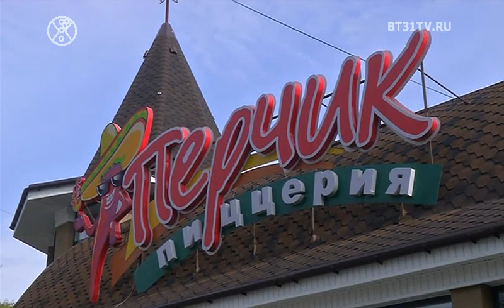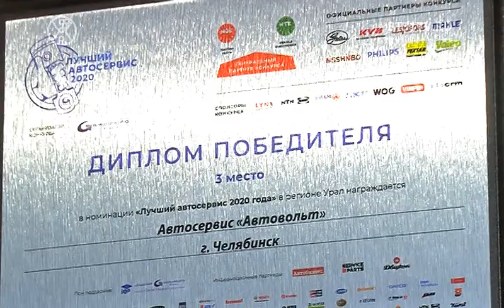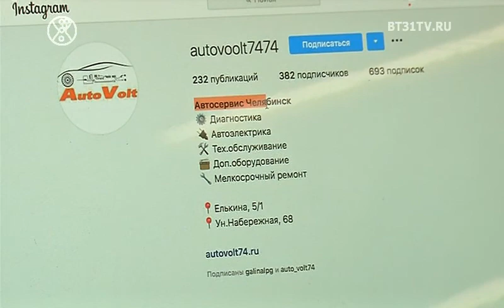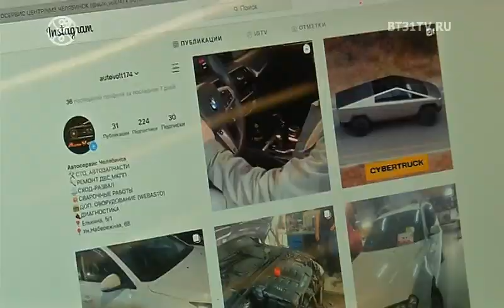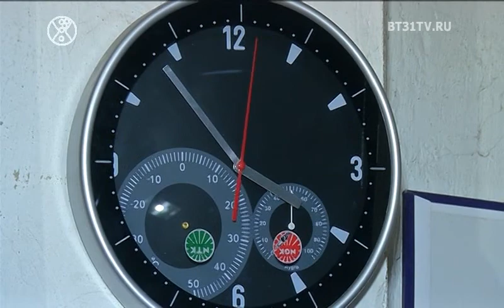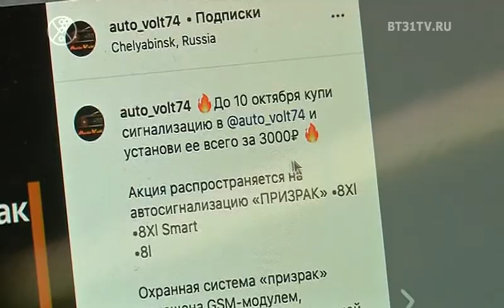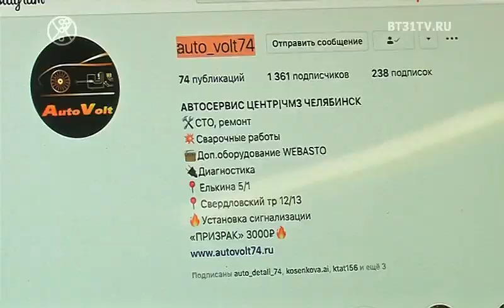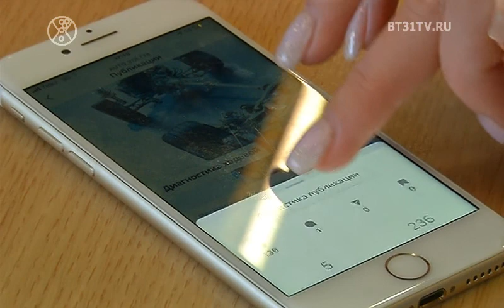Bыпуск 1717: актуальный макияж 2020, объемные волосы на 3 месяца, инструменты для инстаграм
Смотрите в выпуске:
0:55 Монохром, соболиные брови и нюдовые оттенки: каким должен быть АКТУАЛЬНЫЙ МАКИЯЖ 2020?
4:03 Объемные волосы на 3 месяца, процедура прикорневой укладки прикроневой объем
10:44 Проект по продвижению инстаграм аккаунта INSTA CHEK: несколько способов по провижению в инстаграм